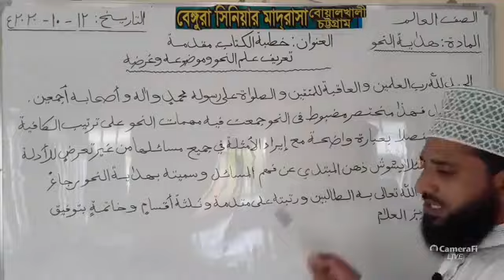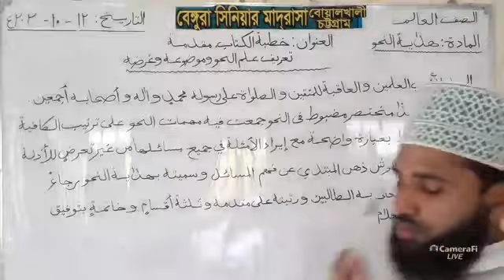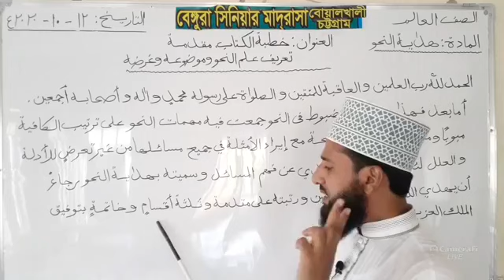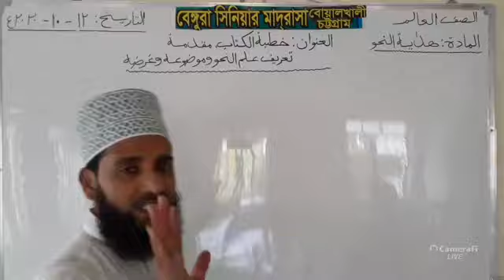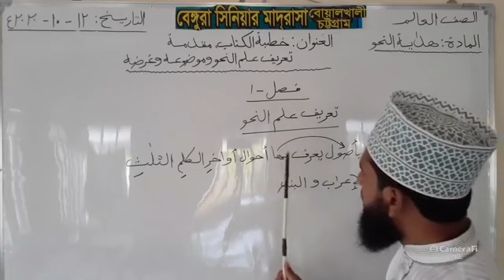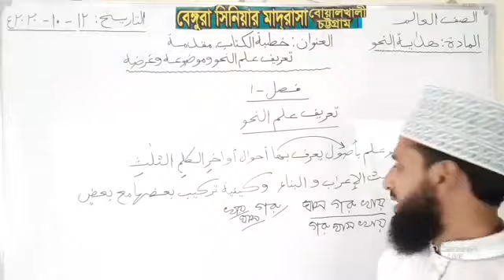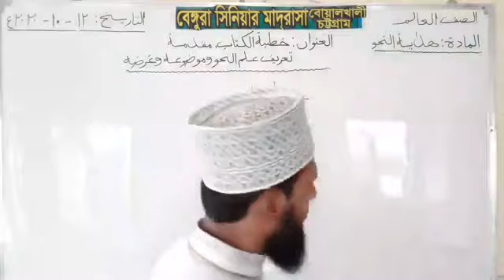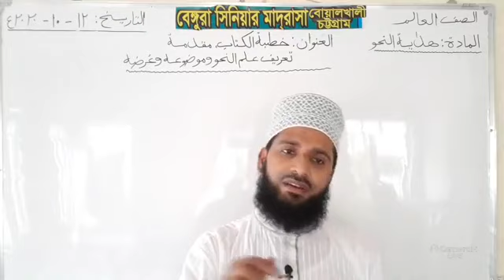আরবি ২য় আলিম ইলমে নাহু এর পরিচয়